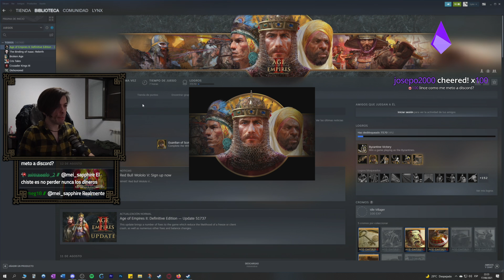Te cuckeó un Habsburgo, ya me j0deí4 | AoE 2 DE | Jadwiga [Parte 1]